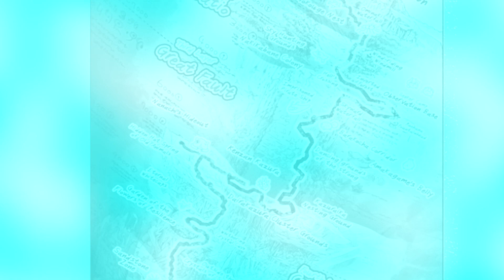Why did Reg go to the Surface? - Made in Abyss theory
Why did Reg actually decide to go to the surface? Ascending 20,000 meters, surely he had a reason... But now, after losing his memories, he's suddenly heading back into the depths of the abyss, leaving his original objective behind. What will happen when he regains his memories, after finally reaching the lowest layers of the abyss, will it be too late to head back up, and complete his goal?